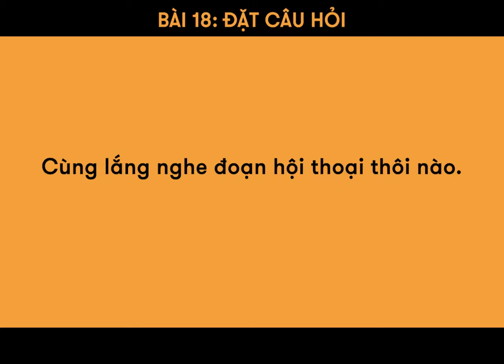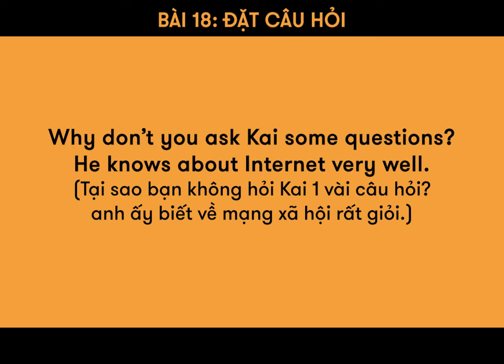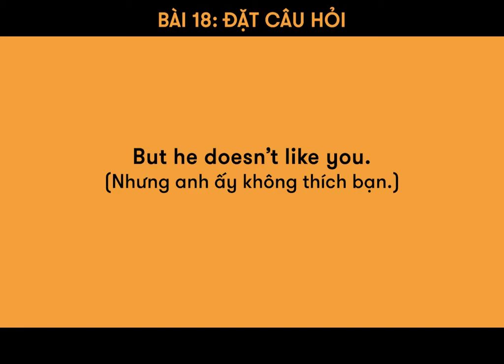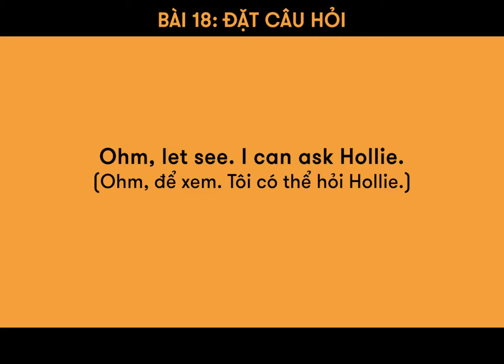Bài 18: ĐẶT CÂU HỎI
Cùng học cách đặt câu hỏi với Sara nhaaaaa!

🏠 ET 1: Lầu 4-5, Toà Nhà Sumikura 18H Cộng Hoà, QTB